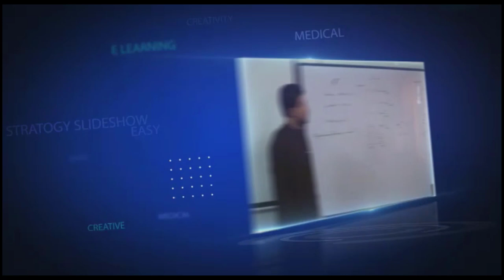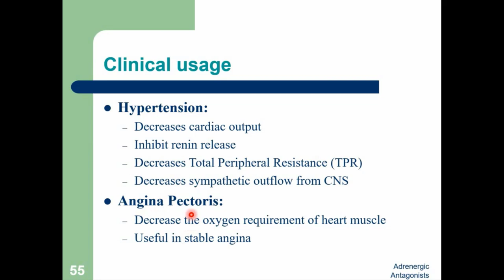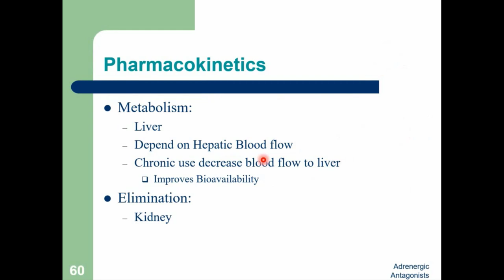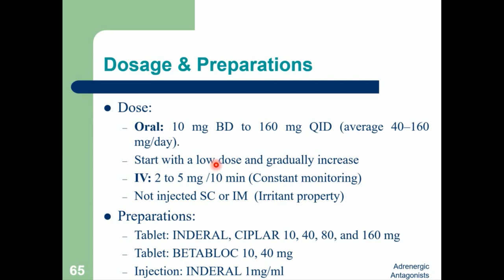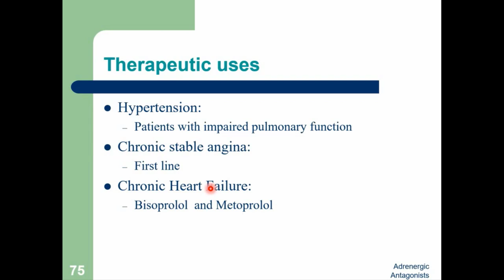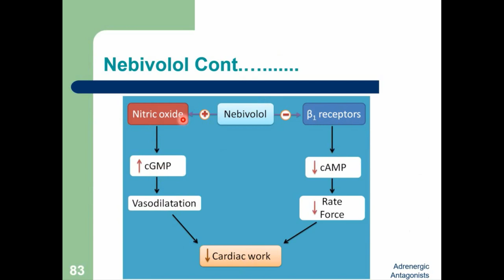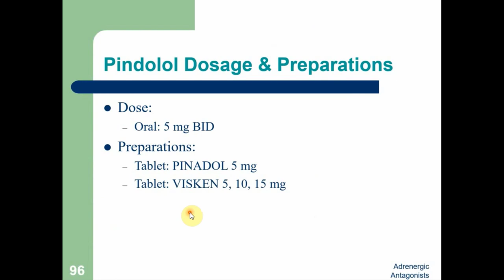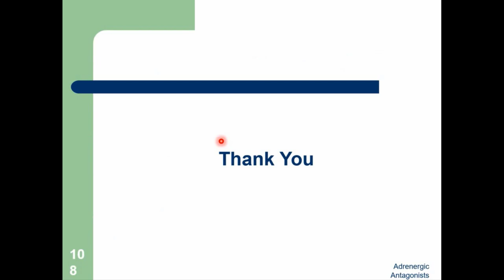P1-L21-Adrenergic Antagonists Part 2 of 2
In this Presentation, we describe Beta  Blockers and they include:
1. Non-Selective Beta Blockers
2. Selective Beta Blockers
3. Antagonists with Partial Agonist Activity
4. Alpha and Beta Blockers

Most of the slides are are cited from Lippincott's Pharmacology.
Other references include:
1. KD Triphati Pharmacology
2. Basic Pharmacology

DrHaroon